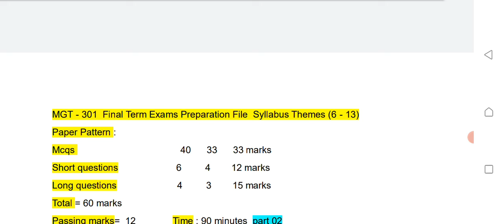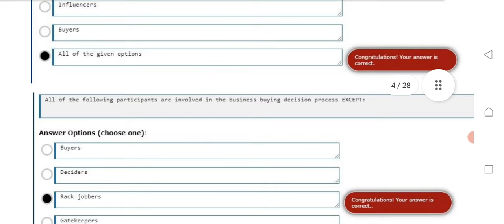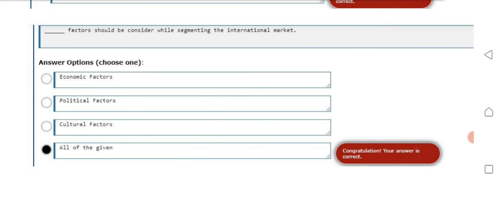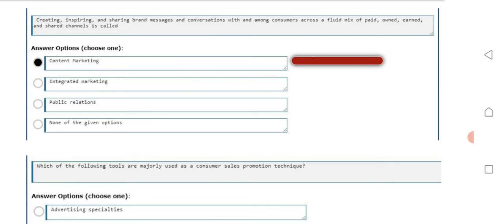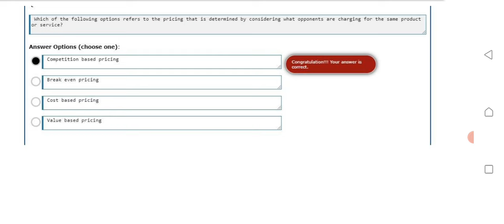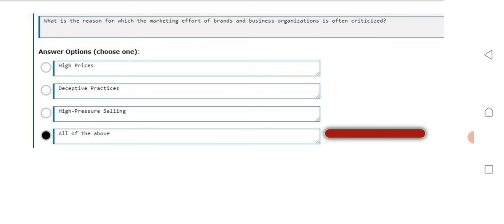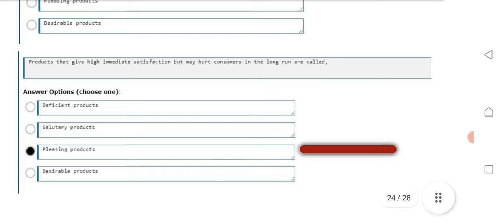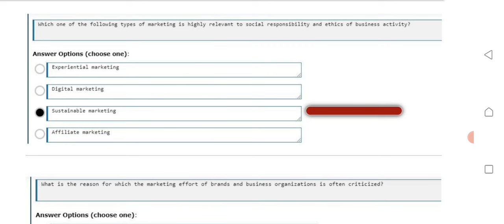MGT -301 Part 02 Final Term Preparation 2024|MGT 301 part 02 final term file